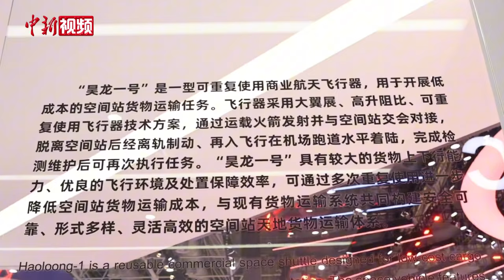“昊龙”货运航天飞机模型亮相中国航展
第十五届中国国际航空航天博览会正在广东珠海举办。近日，“昊龙”货运航天飞机成功中标中国空间站低成本货物运输系统总体方案，成为中国首款货运航天飞机，其模型也在本次航展上正式亮相。

“昊龙”货运航天飞机是为了进一步降低中国空间站货物运输成本，由中国航空工业集团公司成都飞机设计研究所自主设计研制的一型带翼低成本空间站货物运输飞行器。

传统货运飞船送货到空间站后，返回经过大气层时会被烧毁，因此只上不下。相比之下，“昊龙”不仅能带货去往空间站，而且返回过程中环境更为柔和，返回地面时机体结构仍能保持完整，从而能将空间站高研究价值物资带回地面，具有更好的经济性和下行运输能力。（王庆然）